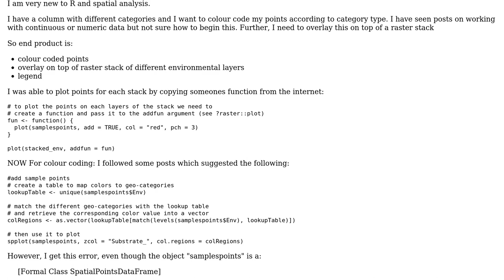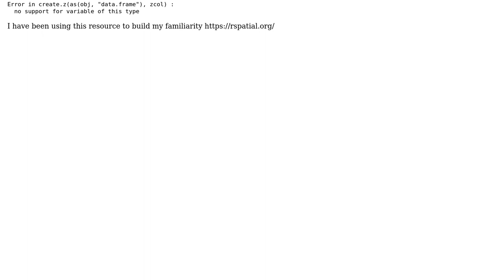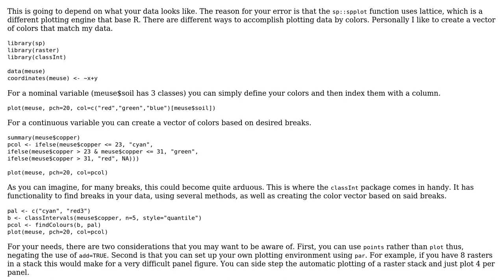GIS: Colour code points over raster stack in R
With thanks & praise to God, and with thanks to the many people who have made this project possible! | Content (except music & images) licensed under CC BY-SA | Music | Images & others | With thanks to user rspatialqs user PolyGeo user Jeffrey Evans and the Stack Exchange Network Trademarks are property of their respective owners. You are responsible for your own actions.